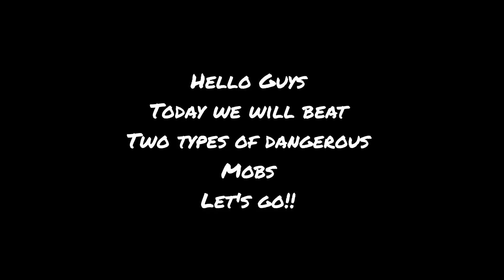I defeated two types of Dangerous mobs. 😎 (Hard)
@Gameslover Reacts

To be A GamesLover Army

Comment down which game you like.

If someone wants to PvP with me in Loki Craft 5 on cube craft server tell me in comments

Till then stay updated bye bye